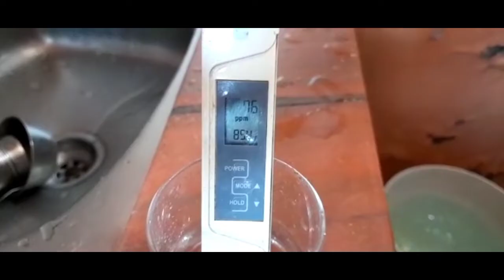LATEST RO FILTER WITH 3B TECHNOLOGY. WHY RO IF RAW WATER TDS IS 130PPM.BEST TDS OF DRINKING WATER.